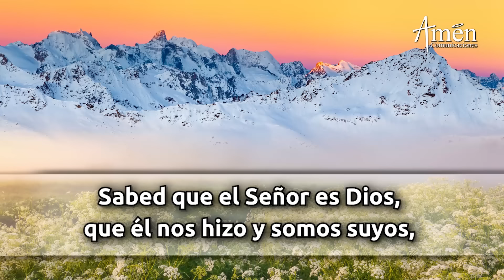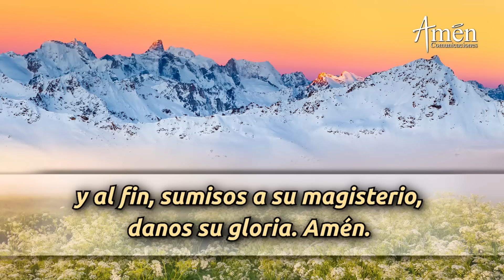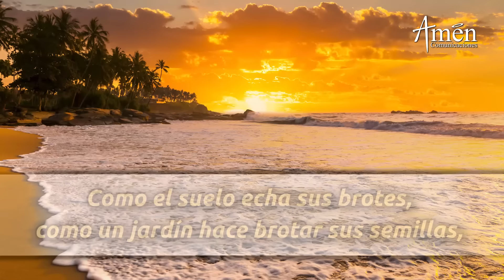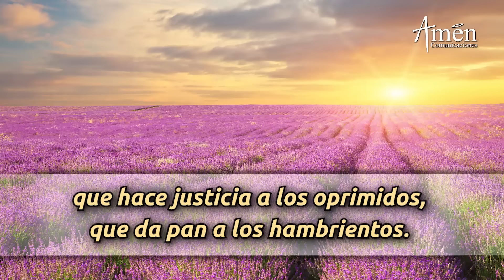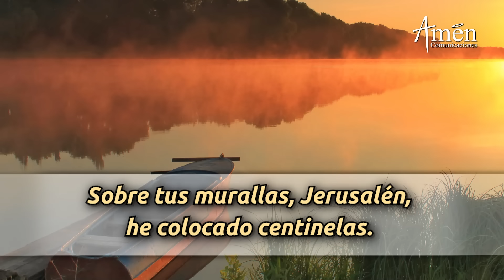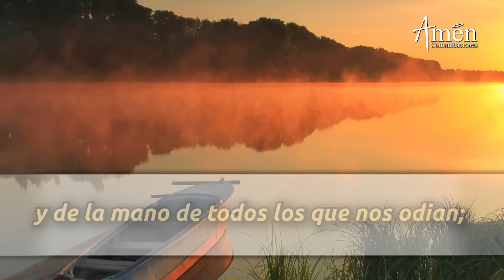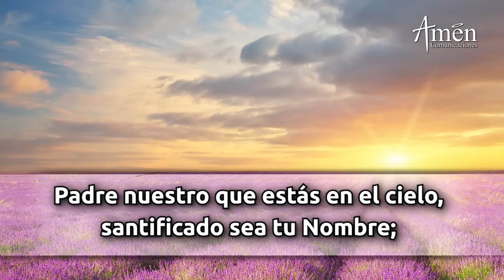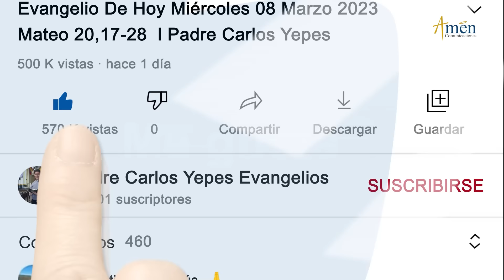Oración de la Mañana de hoy Miércoles 21 Agosto 2024 l Padre Carlos Yepes l Laudes l Católica